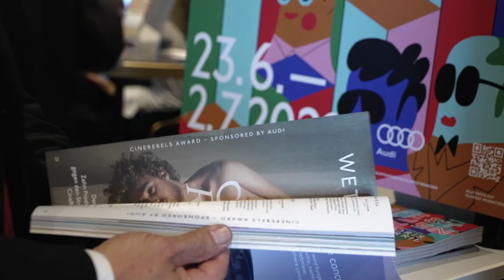Festival-Feeling I FFMUC2022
It's day 5 of the 39th edition of FILMFEST MÜNCHEN. And a lot has been happening. Take a look back with us and be excited for the days ahead of us. Join us in our discussions, screenings and events!